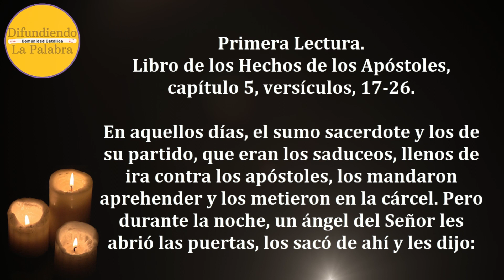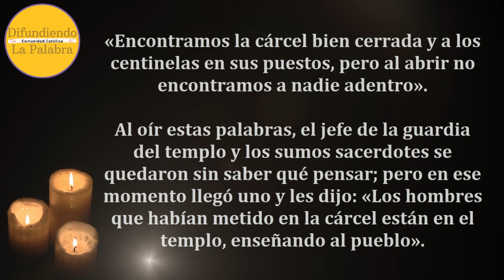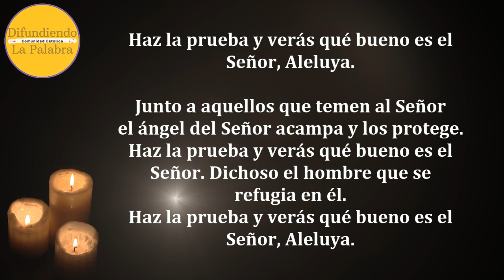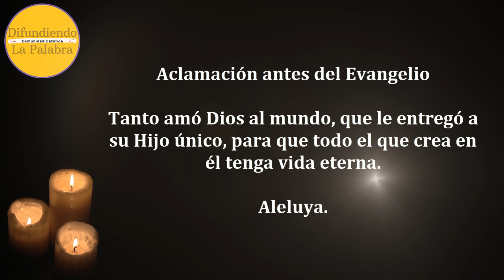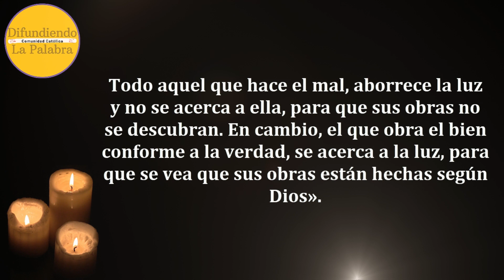✝️ Evangelio de hoy ✝️ MIÉRCOLES 19 De Abril De 2023 ✝️ Lectio Divina 269 ✝️@difundiendolapalabra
Evangelio de Hoy MIÉRCOLES 19 De Abril De 2023. Lectio Divina 269. Como todos los días les compartimos las lecturas y el evangelio católico de hoy.

Libro de los Hechos de los Apóstoles 5, 17-26.

Salmo Responsorial de Hoy – Salmo 33, 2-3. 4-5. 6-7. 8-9.

365 Historias de la Biblia y Oraciones para niños de 3 a 8 años